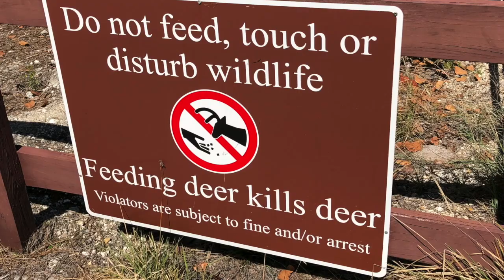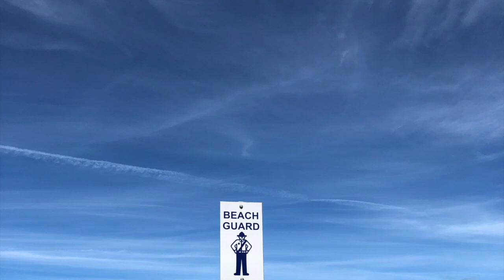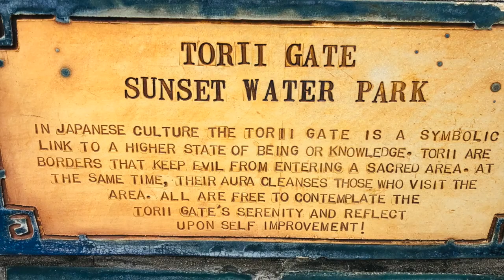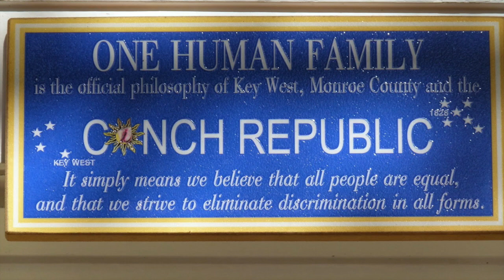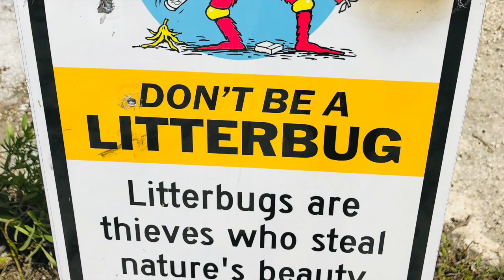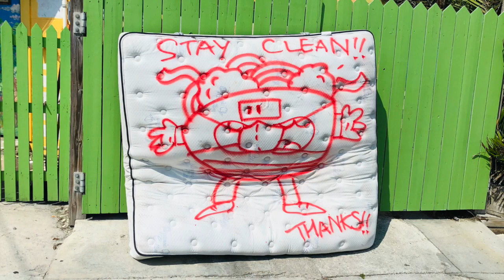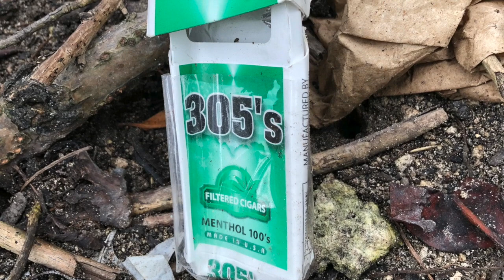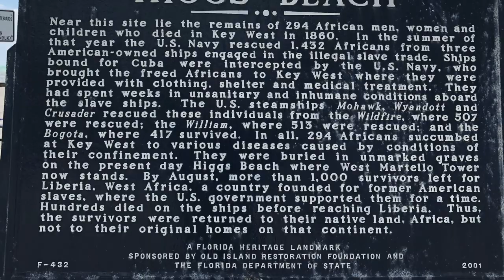Cleaning the Keys 2020 - Key West Koyaanisqatchi - photos from beach and mangrove cleanups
A Movie by Bobby Devito about cleaning the beaches and mangroves of the Florida Keys. All music by Stargarden. May be freely shared to all. It's my version of what Philip Glass did with the amazing movie Kooyanisqatchi.